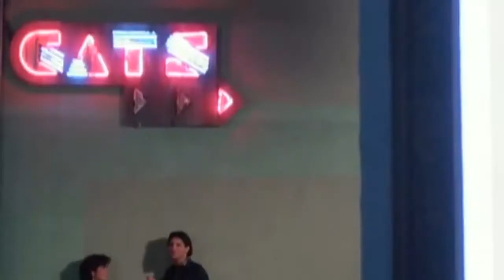Wild Ones Music Vid